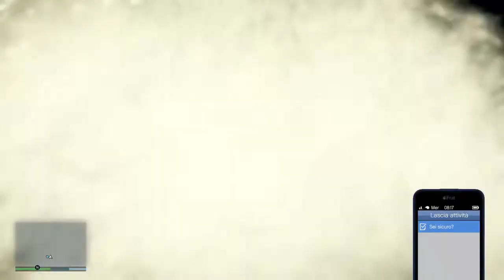GTA V | GARE MALATE #15 | PATCHATO IL PORTAEREI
MIO ID ONLINE PS4: OrcuVerde